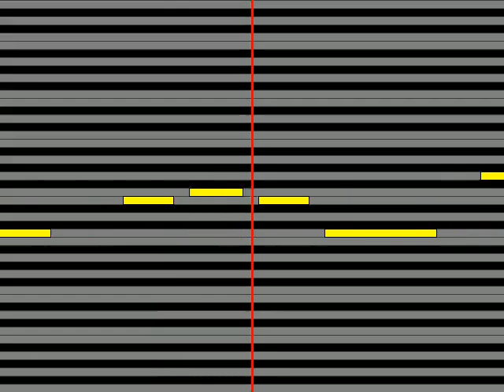【ガイドメロディ】 流星隊守沢千秋CV 帆世雄一、深海奏汰CV 西山宏太朗、南雲鉄虎CV 中島ヨシキ、高峯翠CV 渡辺拓海、仙石忍CV 新田杏樹 SUPER NOVA REVOLU5TAR